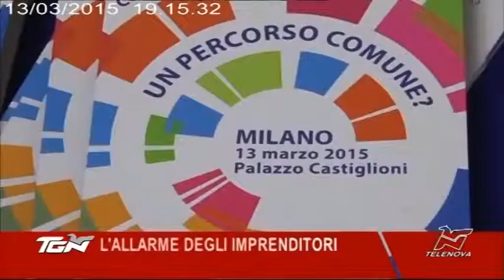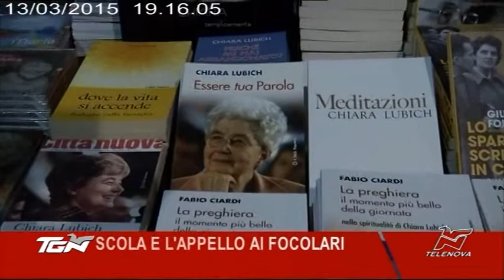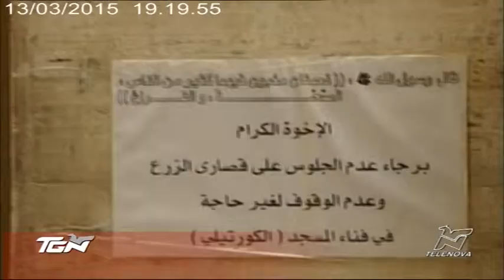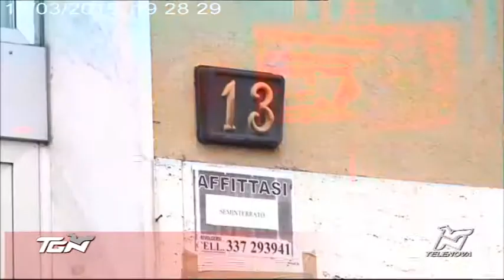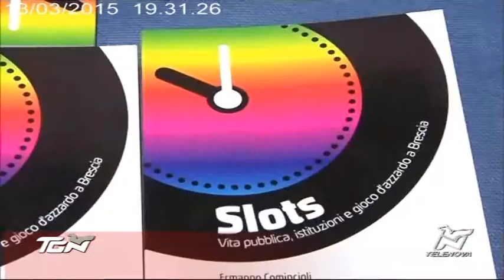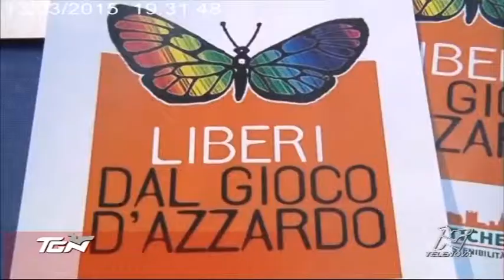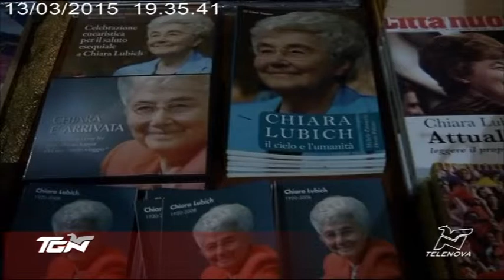TGN Sera - 13/03/15